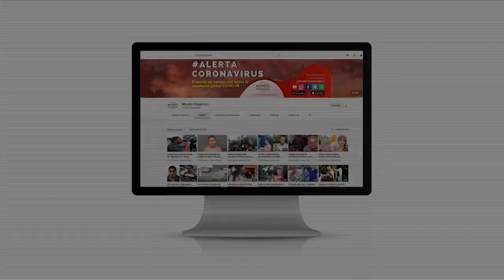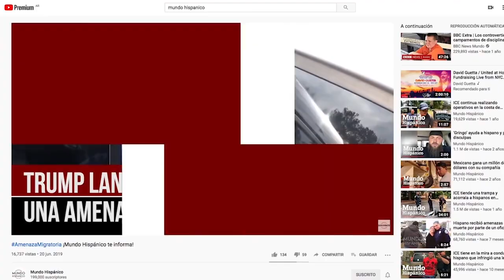¿LOS COMPRARÍAS? Lo que hacían con estos condones es lo más 'sucio' | Noticias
No se puede creer. Lo que la policía de Binh Duong, en Vietnam, encontró cuando fue a hacer una redada en una fábrica es realmente asqueroso, peligroso para la salud e ¡increíble!

¿Sabes lo que estaba haciendo una mujer llamada Pham Thi Thanh Ngoc? Pues, agárrate de la silla para no caerte… estaba recolectando preservativos USADOS para lavarlos, darles su forma original, volverlos a empaquetar y revenderlos como si fueran nuevos, informó VN explorer.